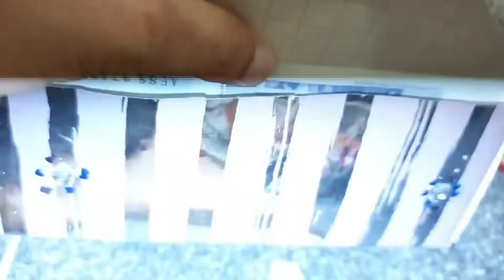How To Make Eidi envelope ||Eidi envelope ideas|| DIY money envelope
Always be happy# spread positivity💎